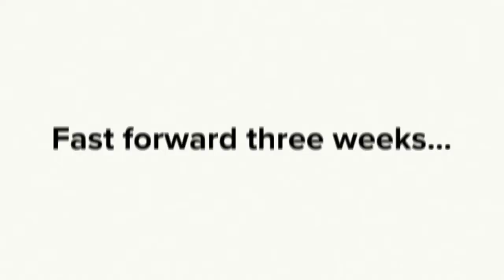Young Chef Wendy Lo: 2017 Chefsatplay Winner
A rising star from City of Glasgow College recently scooped Coup de pates’ Chefs at Play title, innovating her way to glory during a tense four-way cook-off held at the high-end foodservice supplier’s London HQ.

Wendy Lo, 23, a student chef and protégée of ‘Masterchef: The Professionals’ winner, and City of Glasgow College chef lecturer, Gary MacLean, wowed judges with her stunning take on the competition brief ‘A Taste of Spring’ – a sweet Coup de pates tartelette case, filled with honey blossom mousse, topped with elderflower and strawberry jelly and lemon curd, garnished with fresh strawberries, blueberries and pistachio nuts.

Wendy’s show stopping on-the-go patisserie item was then recreated by Coup de pates team of development chefs, alongside herself for sale at this year’s Taste of London Festival in June.